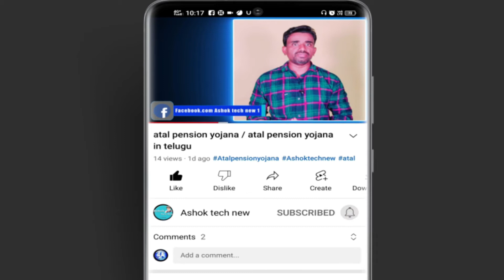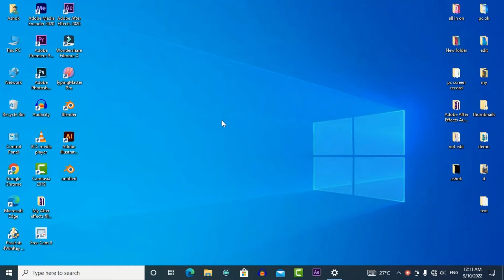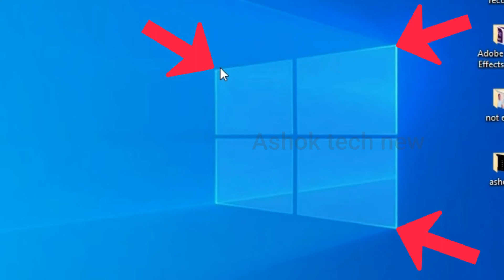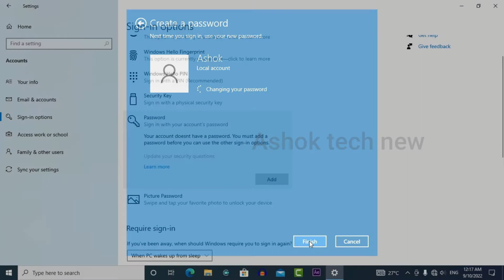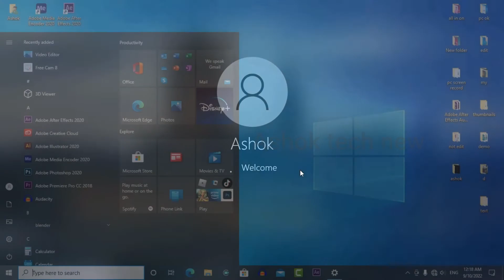windows 10 | How To Computer And Laptop Password Set | how to speed up windows 10 | Telugu By Ashok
windows 10 password telugu

Ashok teck new YouTube channel

మన చానల్ ని ఫాలో అవుతున్న అందరికీ స్పెషల్ థాంక్స్